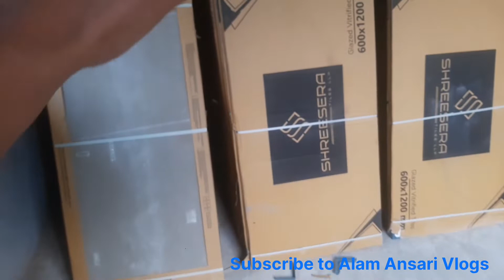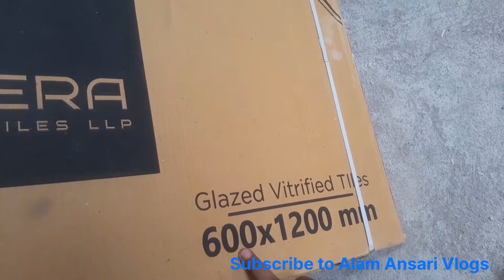kajariya tiles price list 2022 | Ghar me tiles konsi lagaye | Ghar me tiles lagyen ya marble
Kajaria Tiles Price List 2022 | Ghar me tiles lagyen ya marble | ghar me tiles lagane ka kharcha |

Kajaria Tiles Price List 2022
Kajaria Tiles Price list
Kajaria Tiles Price list PDF
Kajaria Floor Tiles
Ghar me Tiles kaise lagaye
Ghar ke liye tiles
Ghar ki Tiles ki Design
फर्श टाइल्स डिजाइ
फर्श टाइल्स मूल्य सूची
फर्श टाइल्स 2x2 कीमत
Kajaria Bathroom Tiles
Kajaria Tiles Price list 2022 PDF
Kajaria tiles owner
Kajaria Tiles design
Kajaria Tiles Catalogue 2022
Kajaria Tiles Price per Square Feet
Kajaria Tiles for Kitchen
Kajaria Tiles near me
Kajaria Vitrified Tiles
ghar se tiles Fitting kaise kare
Kitchen mein Tiles kaise lagaen
Tiles ke design
Aangan ki tiles design
Floor tiles
Wall tiles kaise lagate hain
2 by 4 ki Tiles
ghar me tiles konsi lagaye
ghar me tiles lagaye ya marble
ghar me tiles kaisa lagana chahiye
Ghar me tiles ka kharcha
ghar me tiles ka design
ghar me tiles
ghar me tiles lagane ka kharcha
ghar me tiles kaise lagate hai
ghar me tiles lagane ka tarika
केमिकल से टाइल्स लगाने का तरीका
टाइल लगाने का केमिकल
 Tiles Fitting worker
Tiles Fitting mistri Near Me
Tiles Fitting rate
Tiles fitting design
Floor tiles fitting
Tiles fitting Machine
Bathroom tiles fitting
Tiles fitting material
Floor tiles fitting design
Tiles fitting video
Wall tiles fitting
Tiles fitting Tools
2 by 4 tiles fitting
Kitchen tiles fitting

Plumbing work in toilet
Bathroom plumbing fittings
bathroom pipe line fitting
bathroom pipe line fitting in home
Bathroom pipe fitting in home
bathroom water pipe fitting
House plumbing work |
plumber Fitting Hindi
Bathroom Pipe fitting kaise kare |
 bathroom pipe
bathroom me pipe kaise fitting karte hai
bathroom plumbing work
bathroom pipe blockage
bathroom water pipe line fitting
bathroom pipe fitting Tamil
Bathroom PVC Pipe Fittings
Bathroom Shower pipe fitting Diagram
Bathroom Pipe price list
Water Fitting Pipe
Water Pipe fitting in Home
Plumber Fitting
Western toilet pipe Fitting
Bathroom Pipe Set
Which pipe is best for bathroom fitting?
Which pipe is used in bathroom?
How do you connect a bathroom pipe?
What are the 5 different pipe fittings?
Water Pipe Fitting Accessories
Water fitting material
Water pipe Connector types
gm switch fitting
Ghar me water pipe fitting kaise kare | water pipe fitting | How to install water pipe fitting |
ghar me water pipe fitting kaise kare | water pipe fitting | How to install water pipe fitting | water pipe fitting in home
water pipe fitting in bathroom
water pipe fitting in wall
water pipe fitting in roof
water pipe fitting in home cost
water pipe fitting in chicken
Ghar me water motor kaise lagaye
Ghar me water pump kaise lagaye
Ghar me water heater kaise lagaye
Ghar me water tank kaise lagaye
Ghar me water filter kaise lagaye
Ghar me water harvesting kaise bnaye
Which water pipe is best for home?
Which fitting is best for plumbing?
How do you fit CPVC pipe?
How do you install a water line in a bathroom?
Water pipe connection in house
Bathroom water pipe fitting Diagram
Water Pipe Fittings price list
Water Pipe Fittings Name List
Bathroom pipe fitting diagram pdf
Water Pipe Fittings PVC
Plumber Fitting
Water fitting material
Bathroom water Pipe fittings
Bathroom plumbing work
Water Fitting Pipe Price
Bathroom pipe fittings Price list
gm switch fitting
Ghar me water pipe fitting kaise kare |
water pipe fitting In Hindi |